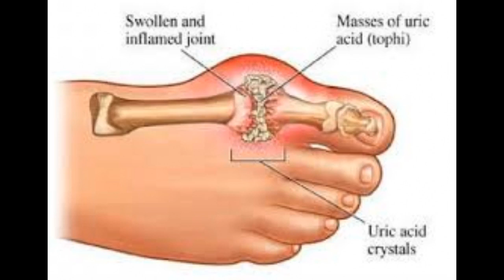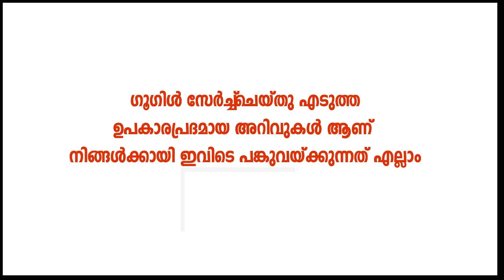നമ്മുടെ ശരീരത്തില്‍ യൂറിക് ആസിഡ് എങ്ങിനെ ഉണ്ടാകുന്നു uric acid /cancer/DNA/gout/gout diet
നമ്മുടെ ശരീരത്തില്‍ യൂറിക് ആസിഡ് എങ്ങിനെ ഉണ്ടാകുന്നു എന്നും അതിനെ പ്രതിരോധിക്കാന്‍ എന്തൊക്കെ ചെയ്യണമെന്നും നോക്കാം ... uric acid